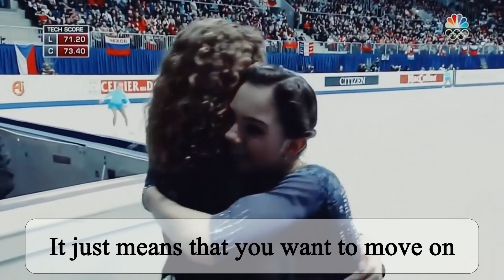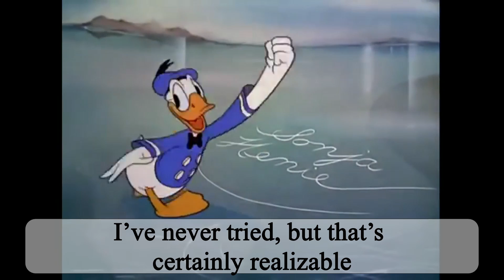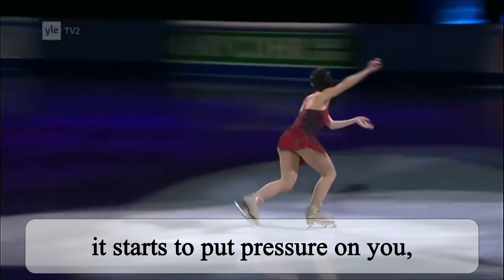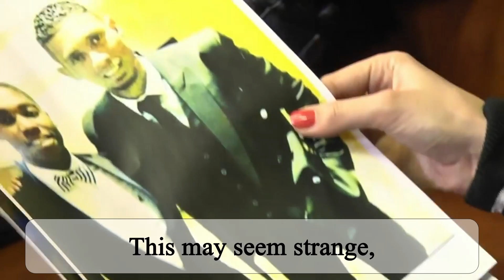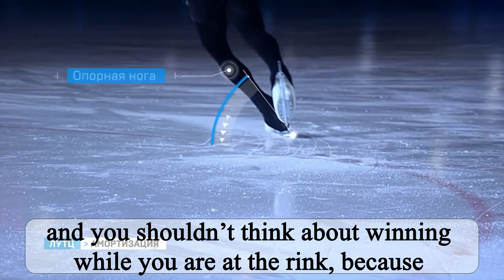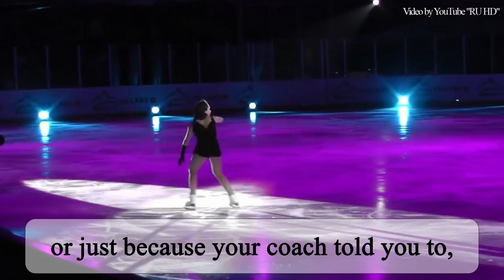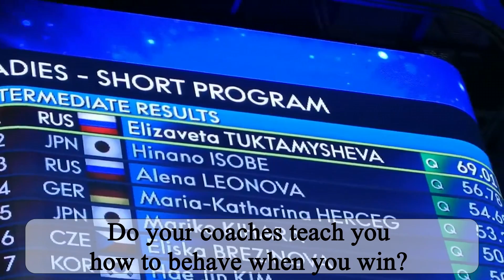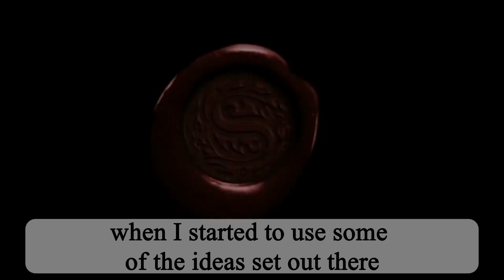Interview with Elizaveta Tuktamysheva - he Story of the Absolute Champion 0+